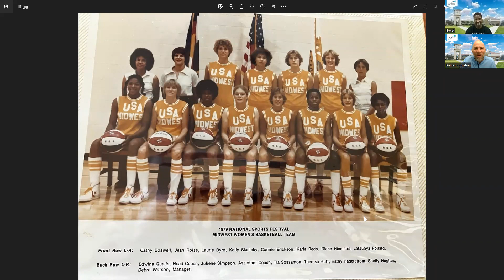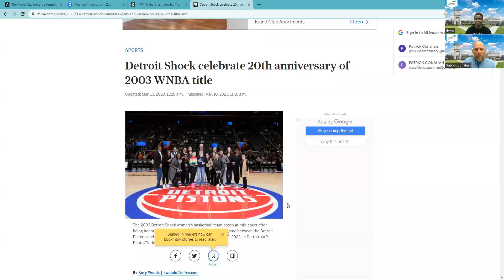Meet Coach Laurie Byrd - MiraCosta College Women's Basketball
Coach Laurie Byrd is the head coach at MiraCosta College.  In this interview she tells stories about her playing career in college and professionally.  She also talks about her coaching career that includes time in the WNBA.